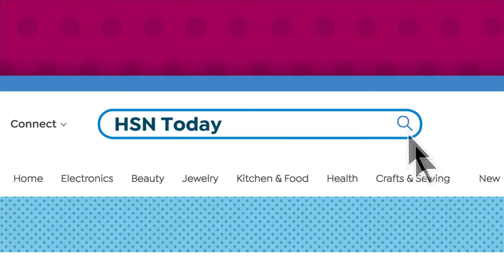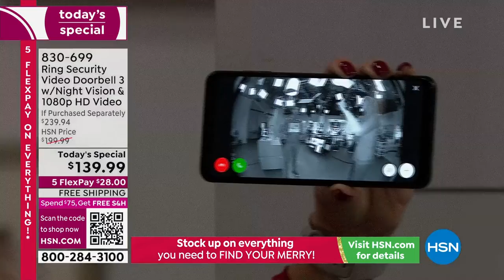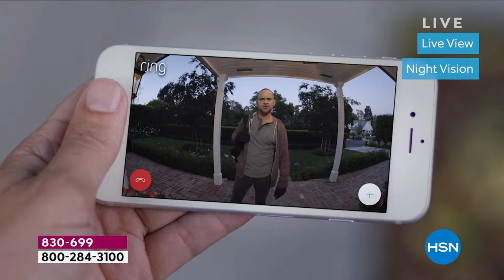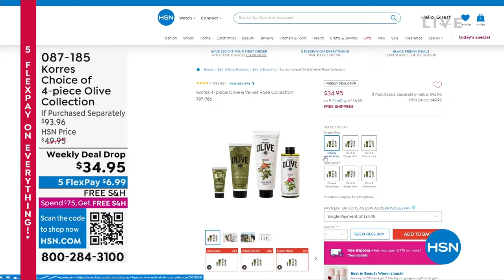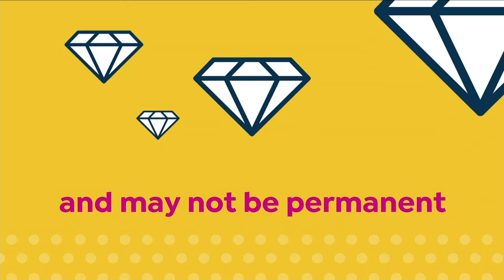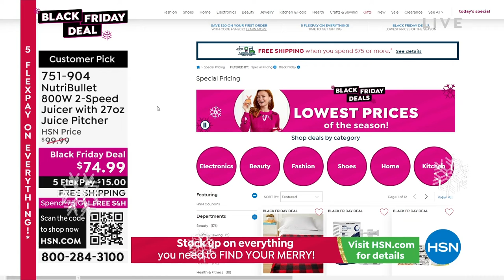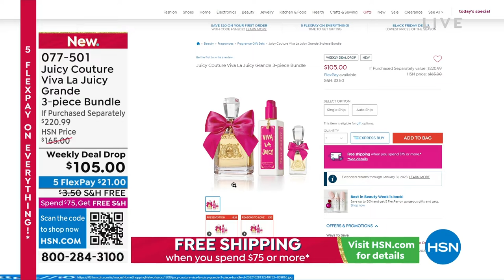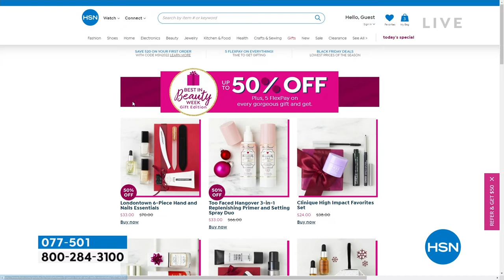HSN | HSN Today with Tina & Ty - Friday Morning Gifts 11.11.2022 - 08 AM